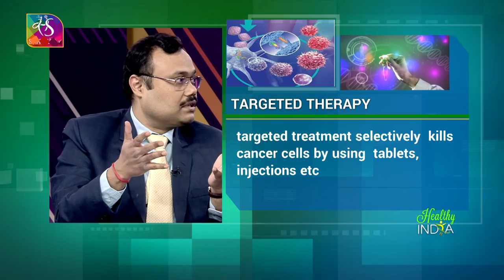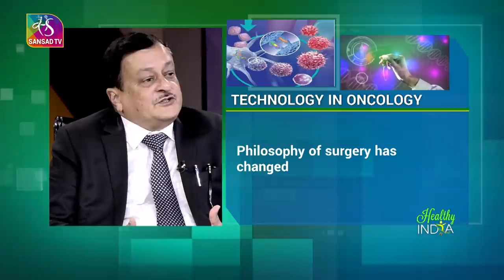Healthy India: Cancer Treatment New Hope | 20 March, 2022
Health based weekly show this week we talk about How to prevent Cancer with three docters.

Anchor: Dr. Ambrish Mithal, Endocrinologist

Guests:
1- Dr. Raja Pramanik, Associate Professor, Department of Medical Oncology, AIIMS,
2- Dr. S.V.S. Deo,Professor and Head, Department of Surgical Oncology AIIMS,
3- Dr Harit K Chaturvedi, Chairperson of Max Institute of Cancer Care

Producer: Sidharath Jha & Preeti Singh